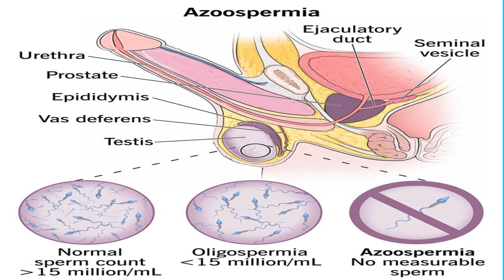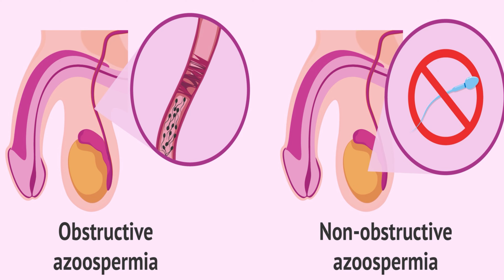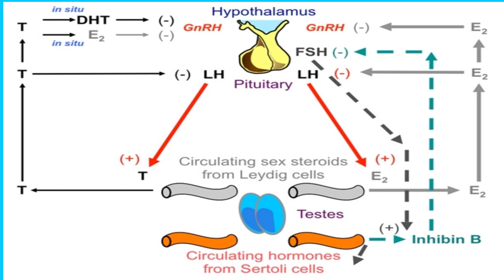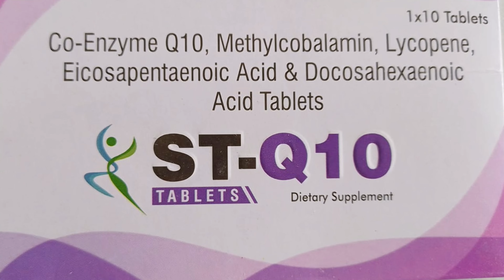sparm badauna kun ausadhi khane।bacha banauna kun aausadhi khanu parxa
Infertility भएको बेला नेपालमा कुन कुन औषधि र विधि प्रयोग गरि ठीक पार्ने गरिन्छ।infertility